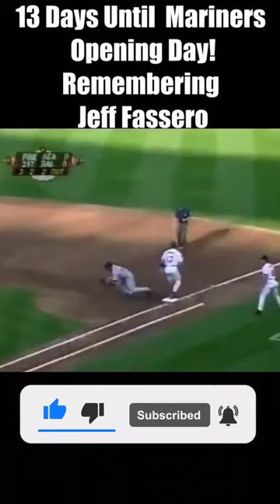13 Days until Mariners opening Day! Jeff Fassero got out of a jam!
Do you need Exterior Home Improvement?
Available in King County Area only

Transform your content with captivating voice-overs! Get high-quality, professional recordings tailored to your needs. From commercials to explainers, e-learning modules, and more, I deliver engaging and expressive narrations that elevate your message. Fast turnaround, clear communication, and flexible options for the perfect fit. Let's bring your story to life!